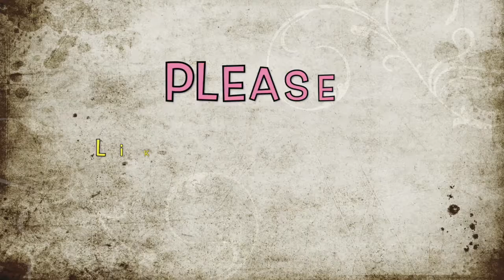Jumpsuit Styling Idea : One Jumpsuit 3 Different Look Perfect for Summer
Content Cover
Hii all ..
This Week I Challanged Myself with Old Jumpsuit and Try to Style it in 3 Different Ways. I've style my Royal Blue Sleevless Jumpsuit with Plain Cotton White Shirt for Look 1,and  look 2 is a fusion of my flair sleeves printed red top with blue jumpsuit suit like sort of color blocking . In 3rd look I have tried to keep it more classy n easy kind of look with my white sleeveless top and give classy touch by adding cute black belt over it .